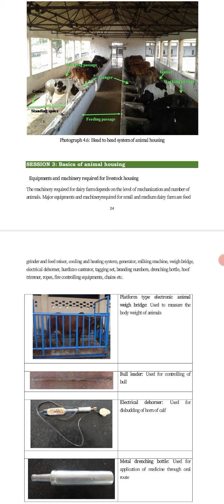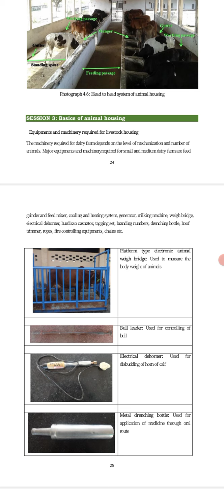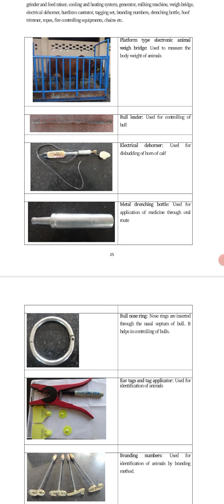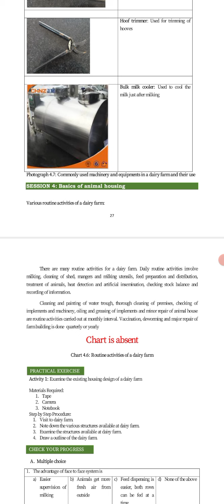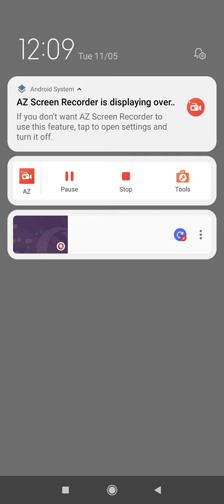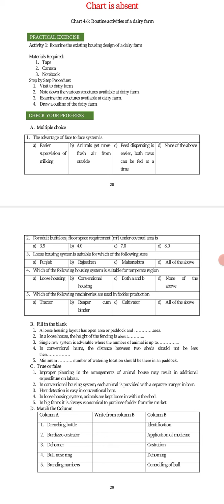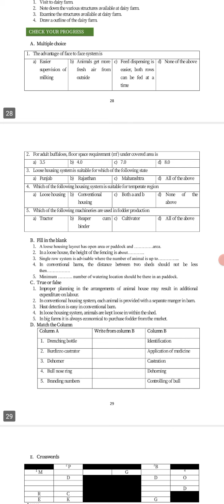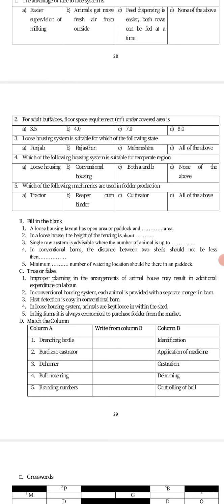11 May 2021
class 9th
subject Agriculture
school  HS reddi
topic. Basics of animal housing